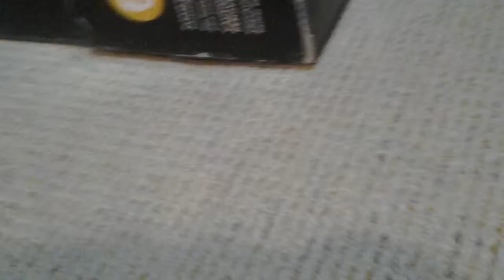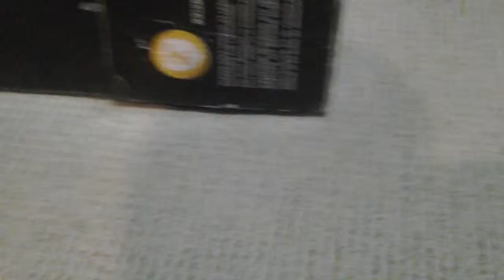Plush & Chaos (Let The Disasters Begin)